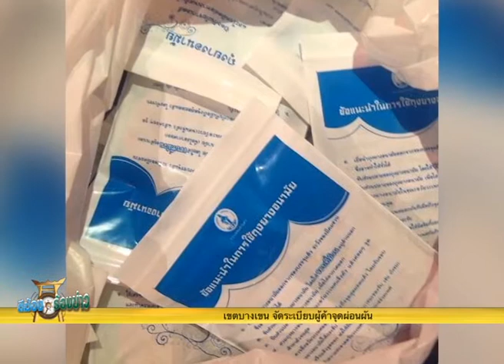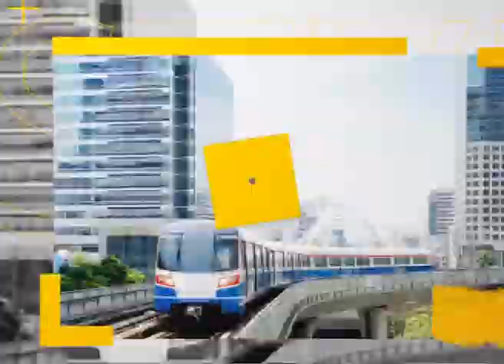รายการตีฆ้องร้องข่าว วันที่ 11 มิถุนายน 2558 part2